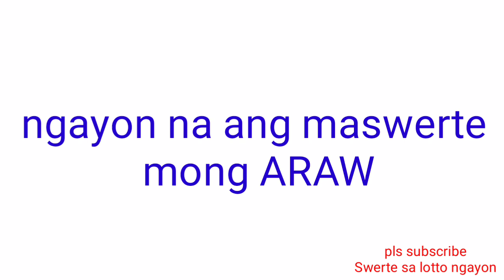STL - BULACAN,PAMPANGA,ANGELES CITY October 10, 2021 2ND DRAW RESULT